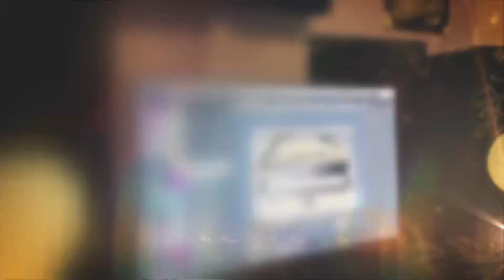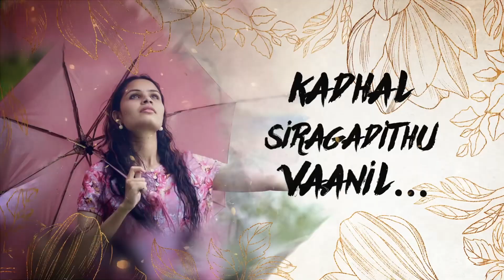Nilavu Nee Pennagi Nerungi Lyrical Video Unnaal Dhaan Kalaignanaai Aanene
Movie Name : Unnaal Dhaan Kalaignanaai Aanene
Duration: 25 mins
Language: Tamil
Genre : love drama
Directed by : Gautham Vinith
Have you used any Copyright Music : SENGAS Movies